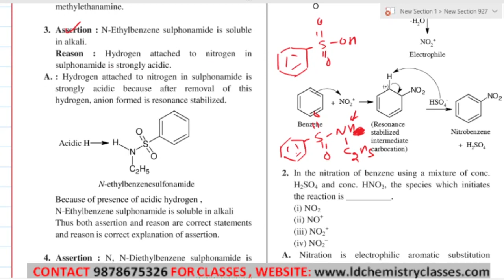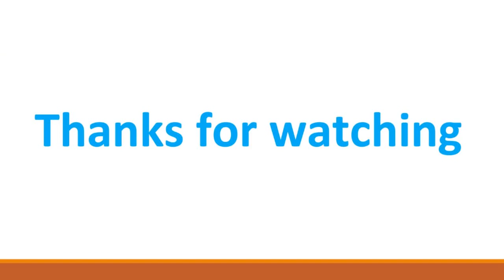20 Reaction of amines with Hinsberg reagent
Chapter:
Amines

Topic Covered: Reaction of amines with Hinsberg reagent